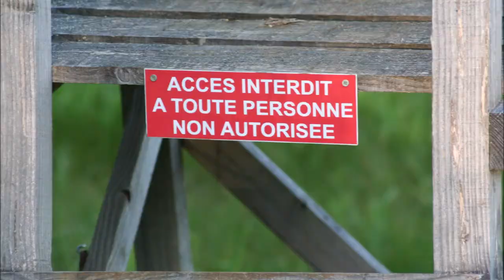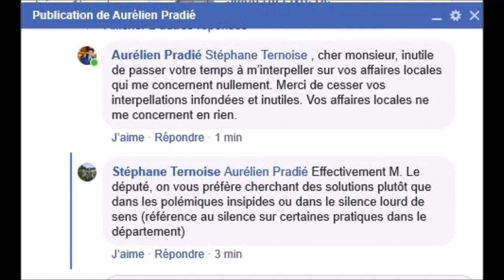François Bayrou Commissaire au plan B de Macron, maire manque de Pot, sans masque & il nous... modem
François Bayrou, vedette sur twitter (SANS MASQUE dans UN AEROPORT)

Commissaire au plan, B, de Macron, maire manque de Pot, et président du Modem, cet appareil naguère nécessaire au temps du bas débit.

Ternoise Vidéo osculte le monde de Montcuq...